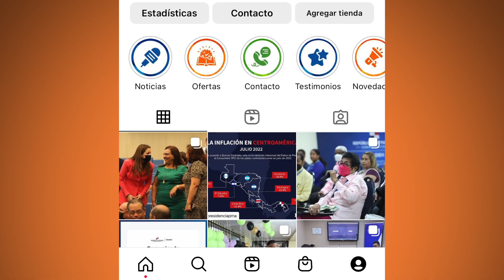Formación Profesional Dual en INADEH